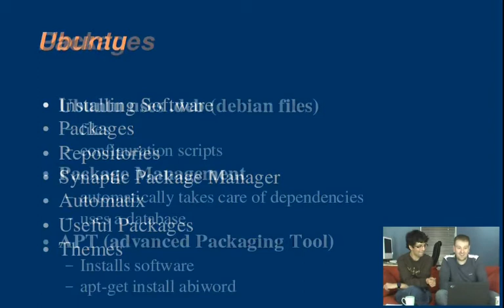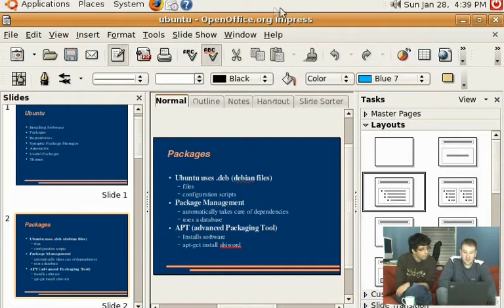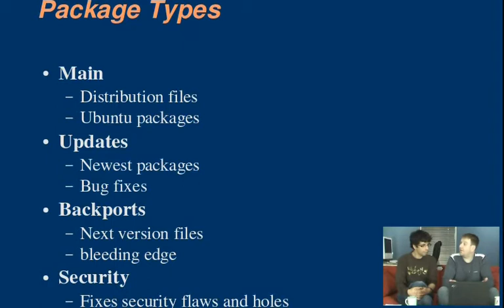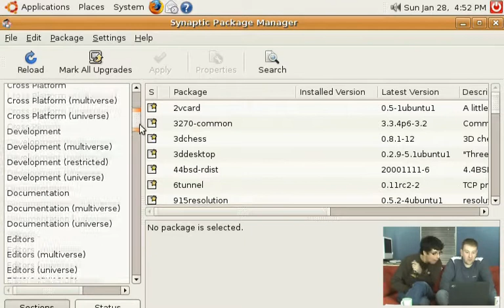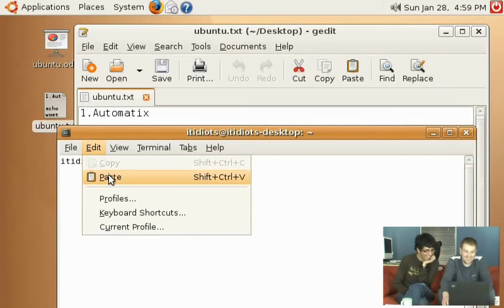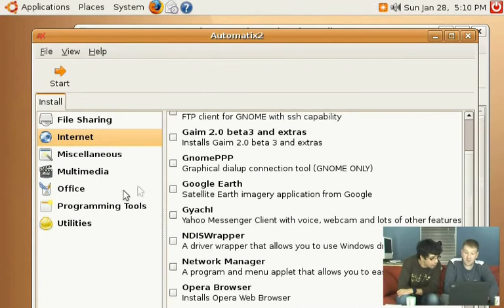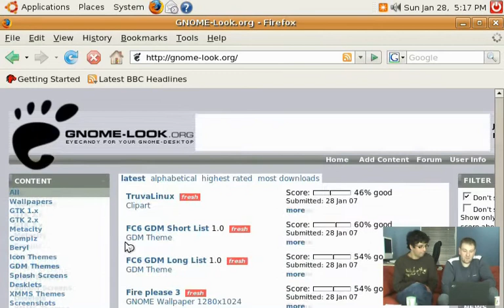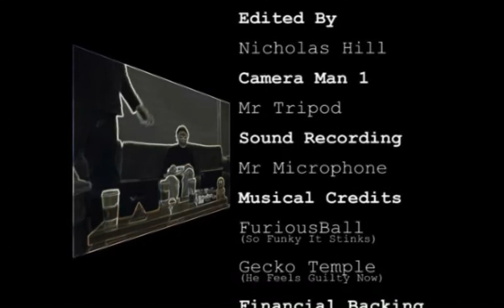Episode 36 - Introducing Linux (Ubuntu)